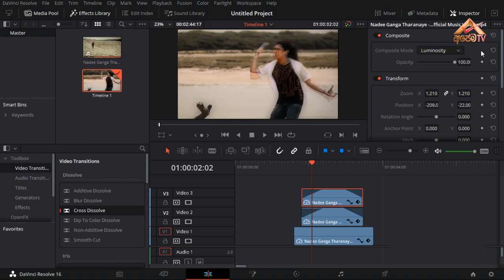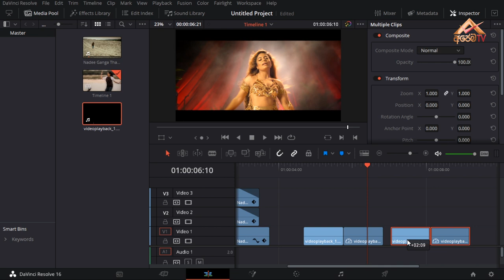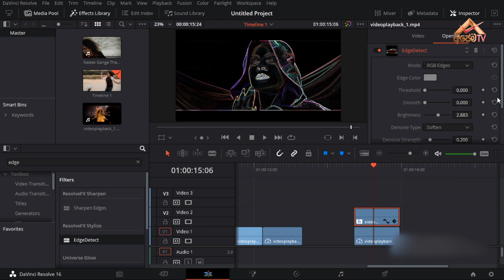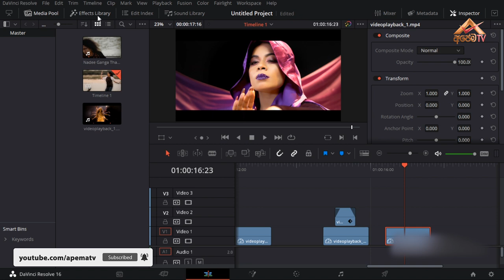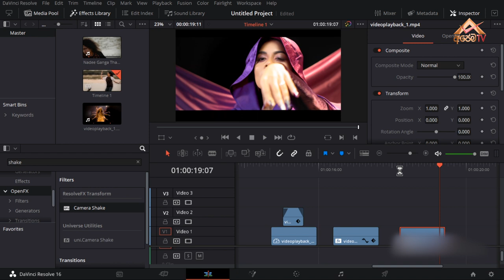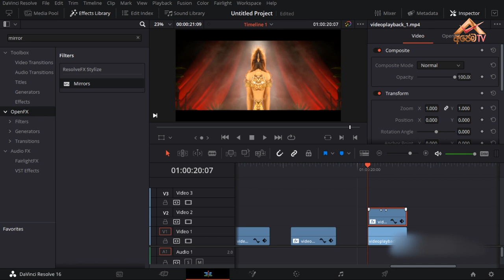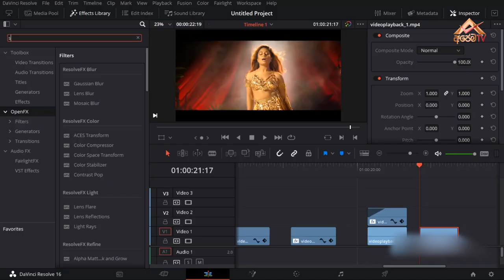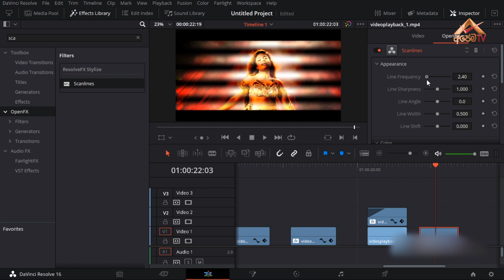How to use Davinci Resolve 16 -Sinhala Ep 17 - 07 Effects in 10 Min